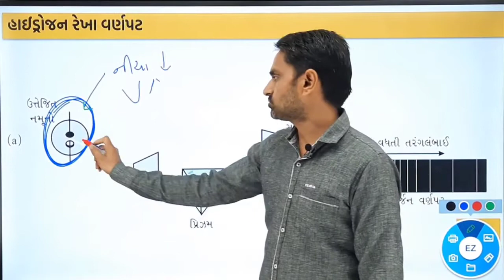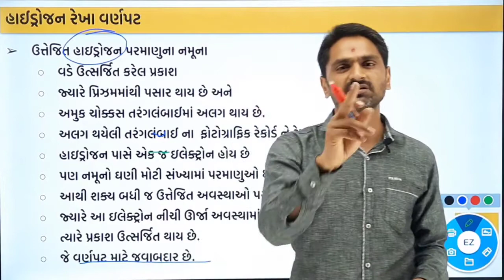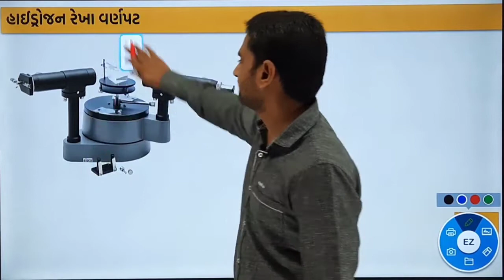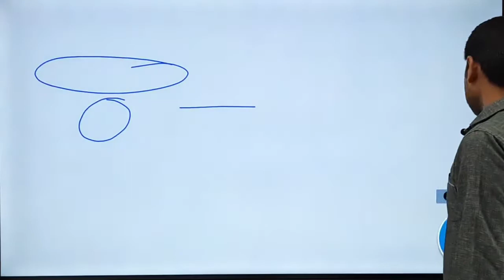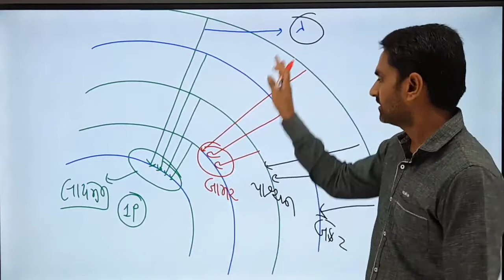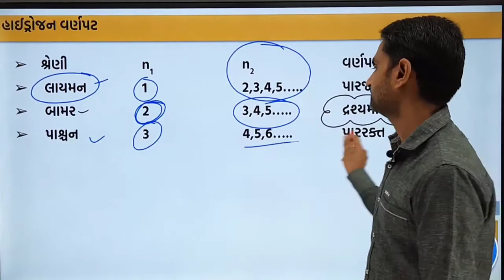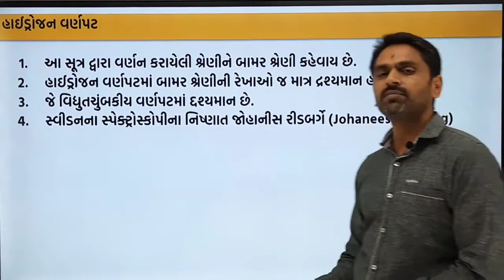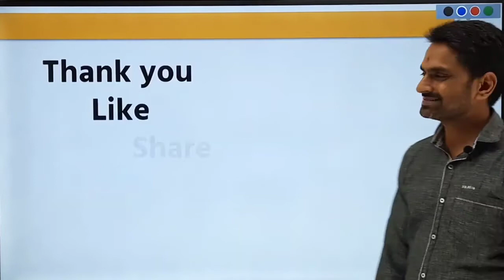L13 Hydrogen Spectrum chemistry GUJARATI Medium STD 11 chapter 2 રસાયણવિજ્ઞાન ધોરણ 11